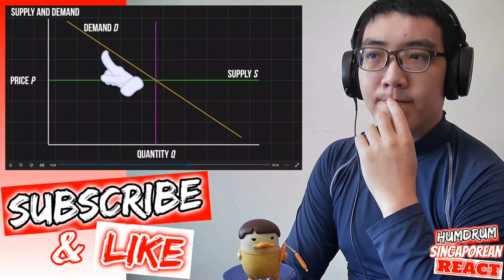Needs of MANY outweigh Needs of Few in.. Film Theory: There's Blood on Captain America's Hands React